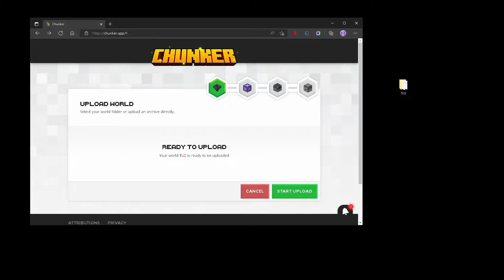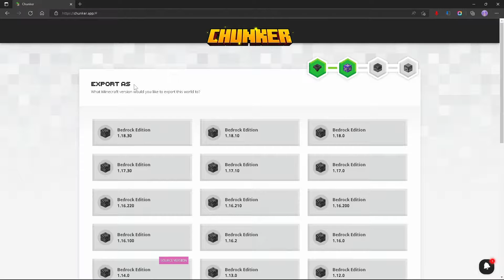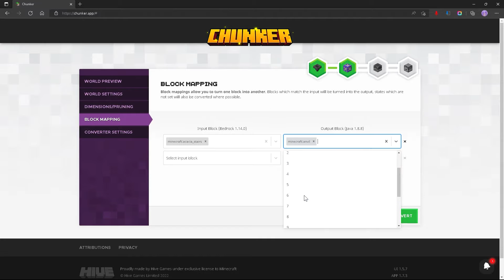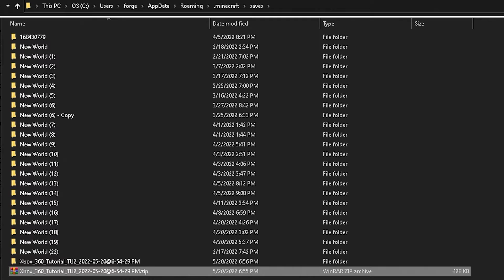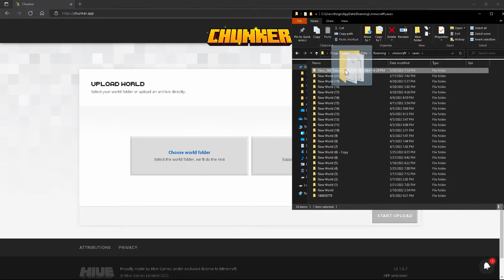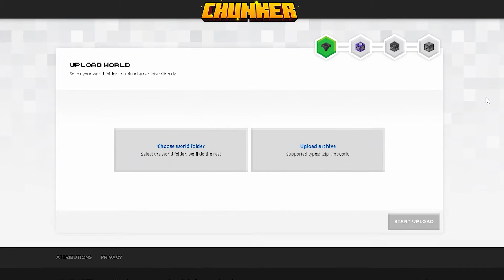How to Convert ANY MINECRAFT WORLD Between Versions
This video will show you how to convert any Minecraft world between Minecraft Bedrock and Java or vice versa. You can even use this across mobile devices so you can convert your favorite Minecraft Pocket Edition world.

🕓Timestamps🕓
0:00 - About Converter
0:37 - Convert Bedrock Worlds To Java
1:29 - Converter Advanced Features
3:19 - Downloading Java World
3:44 - Testing the Java World
4:12 - Convert Java Worlds to Bedrock
4:36 - Importing Bedrock World
4:49 - Testing Bedrock World